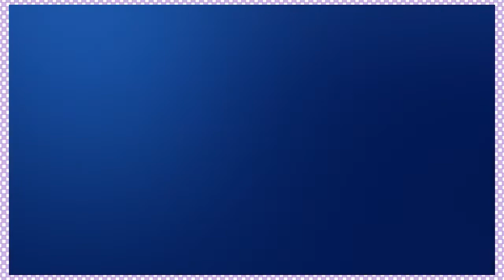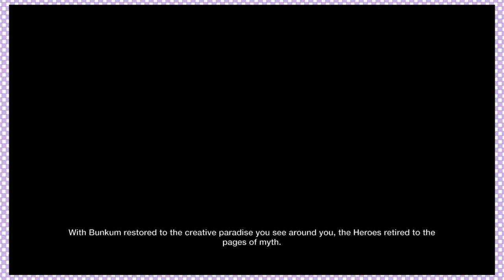LittleBigPlanet 3: MOIST - Part 1 ~ Barnyard Buddies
We have a new buddy in the barnyard!  Chill Pill and Calvin embark on an little big adventure in Little Big Planet 3.  Today, the hop and emote their way through the tutorial level!

Fans of Little Big Planet will love this 3rd installment in the franchise!

Editor:  Ratter Tatter